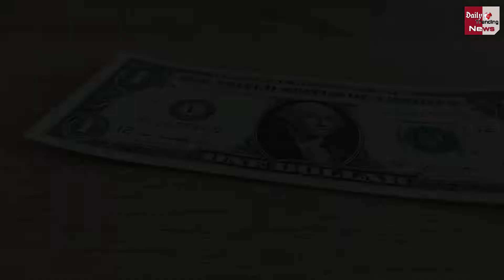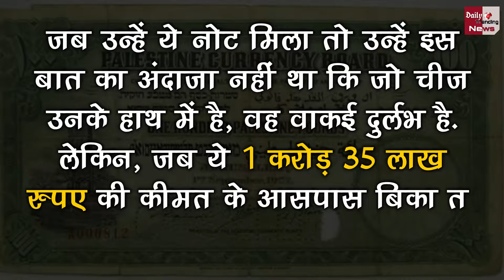इस नोट की 'कीमत' थी महज 9 हजार रुपये, बिका 1 करोड़ 33 लाख में ! जानकर उड़ जायेगे आपके होश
The 'Price' Of This Note Was Only 9 Thousand Rupees, Sold For 1 Crore 33 Lakhs | How To Check Real And Fake Note Of 1000 Pakistani Rupee